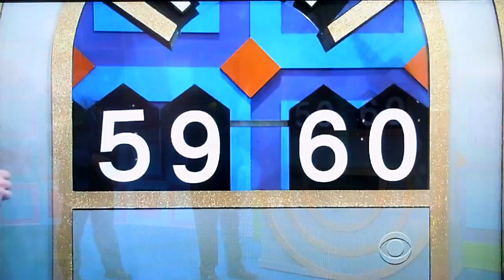The Price is Right - Squeeze Play - 4/16/2012